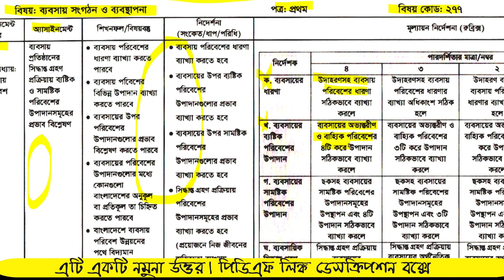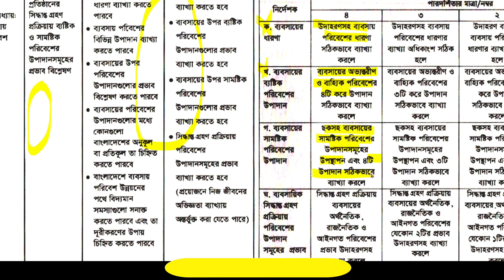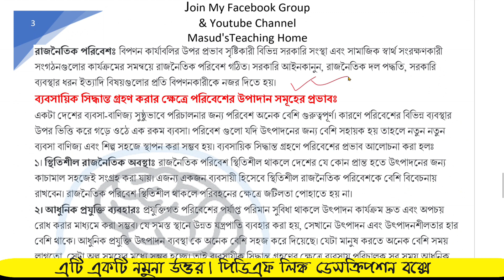HSC 2021 Business Organization and Management Assignment 4th week ব্যবসায় সংগঠন ও ব্যবস্থাপনা 2021